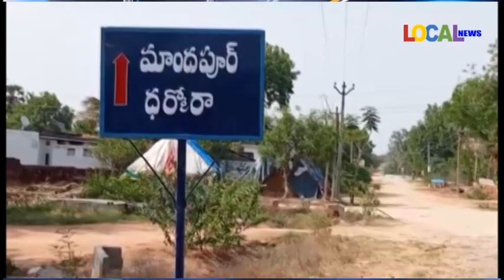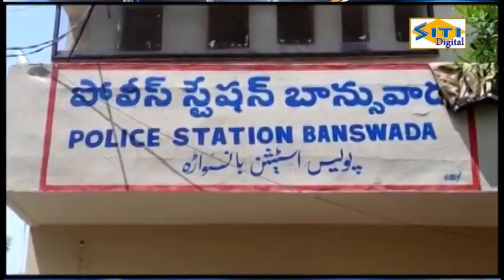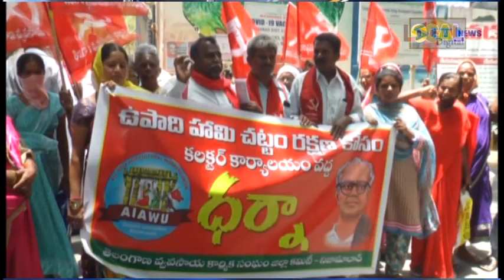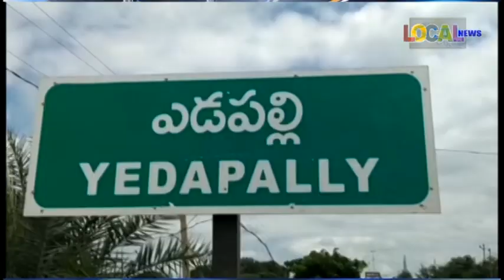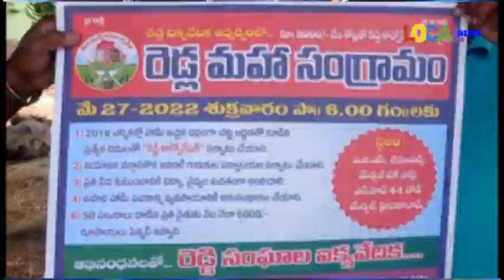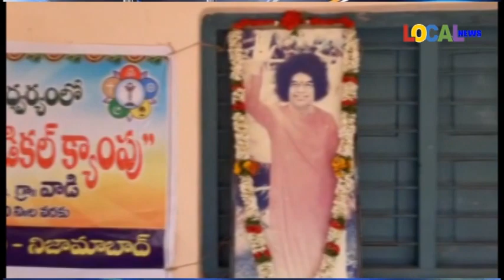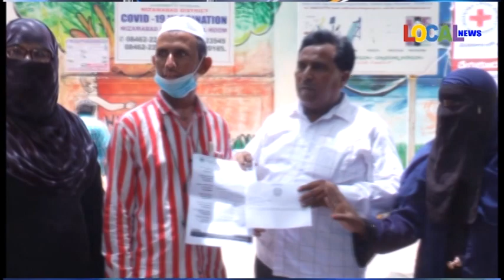23-05-2022 ll LOCAL NEWS-NIZAMABAD